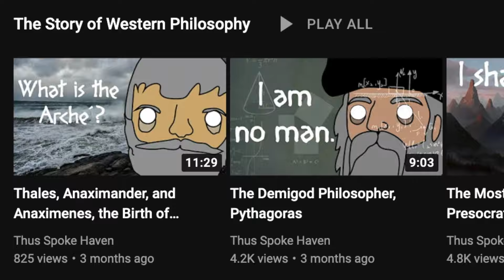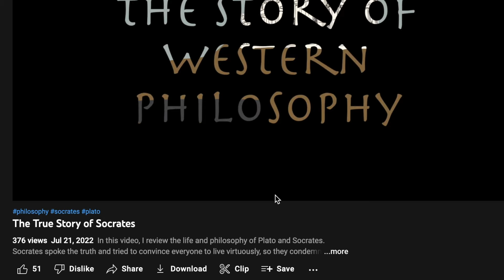The Ancient Philosophy of Diogenes The Homeless Man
The Philosophy of Diogenes: Who was the philosopher Diogenes? To the untrained eye, the philosopher Diogenes of Sinope looked like just another homeless man living in a tub in ancient Athens, but he was a lot more than that. He was one of the greatest philosophical minds ancient Greece had to offer. Diogenes was a living criticism of Athenian society. He embodied frugality and simplicity as virtues, but most importantly, he left countless petty anecdotes. He brushed off the terrifying Alexander the Great and had a bitter feud with Plato. I hope you enjoy this video about the Cynic.

0:00 - Intro
1:35 - Who Was Diogenes
1:52 - Diogenes VS Plato
2:49 - Diogenes The Dog
3:08 - Philosophy
5:06 - Alexander The Great
8:06 - Controversy
10:10 - His Death